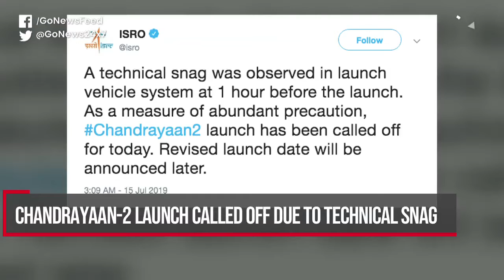Go Headlines: News In 90 Seconds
Police protection ordered for hounded couple Sakshi & Ajitesh; Couple kidnapped outside Allahabad court; Chandrayaan-2 launch aborted; Flood havoc and more...